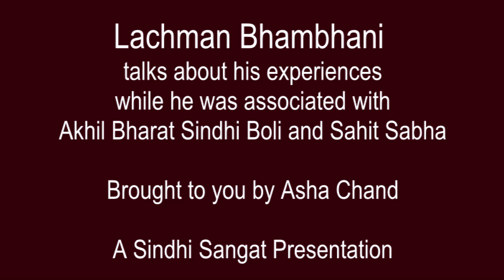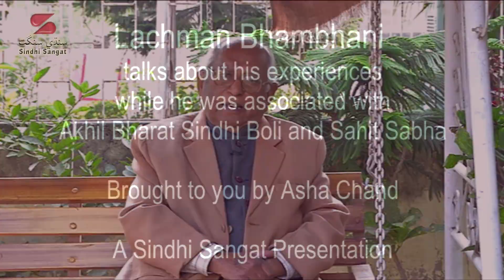Lachman Bhambani talks about his Sindhyat journey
Lacham Bhambhani worked as a secretary for Akhil Bharat Sindhi Boli ain Sahit Sabha (ABSBSS) for 24 years period 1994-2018.
In ABSBSS, he took active part in promoting Sindhyat in India after partition.